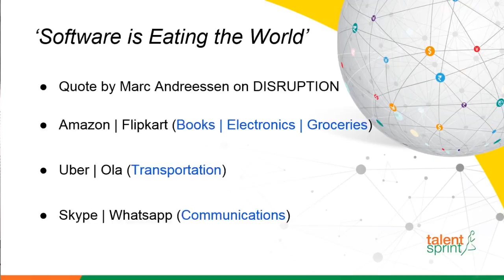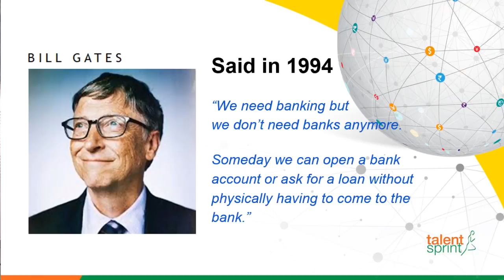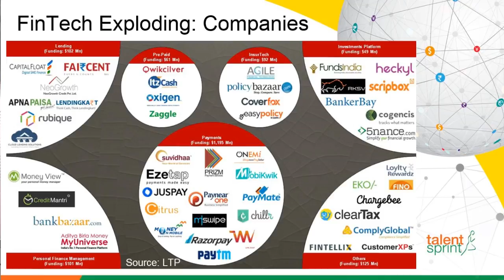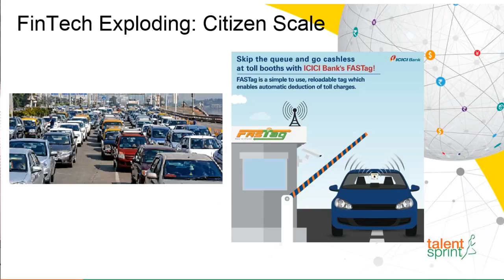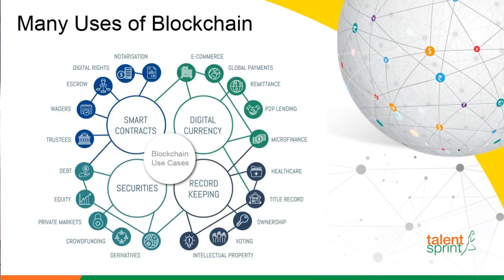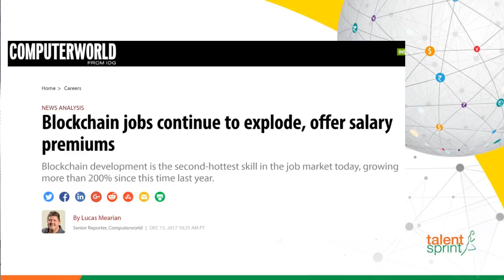Blockchain and Fintech : Introduction